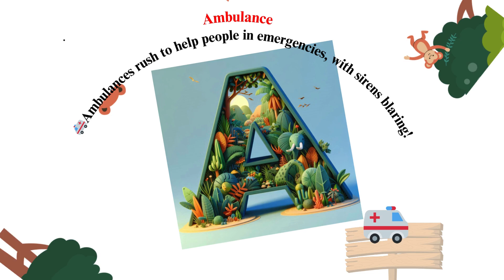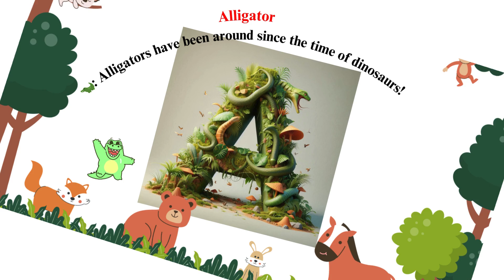"The Amazing Adventures of Alphabet A" 🌟📚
Join us on a thrilling journey into the world of Alphabet A! 🅰️ From apples 🍎 to astronauts 🚀, discover all the exciting things that start with the letter A. This story is packed with fun facts, colorful characters, and lots of surprises that make learning the alphabet an unforgettable adventure! 🎉✨